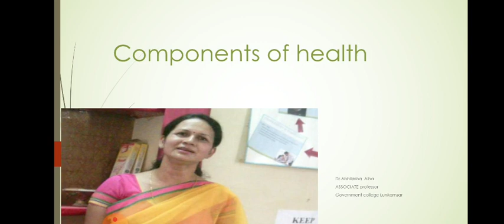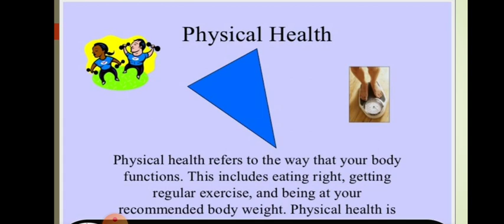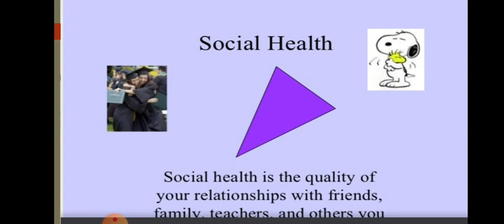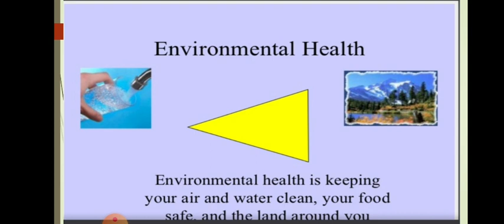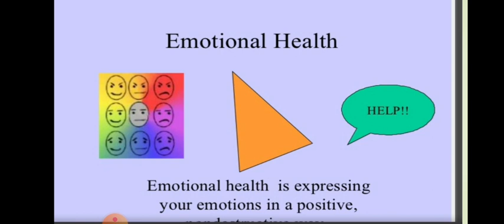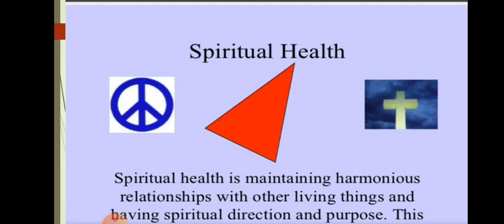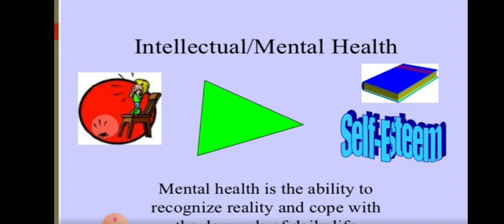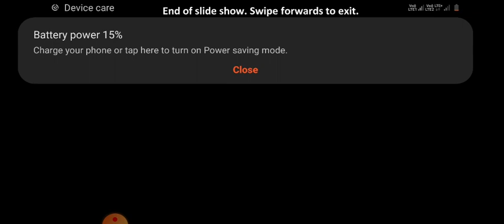B.A PART l Family and community Science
Components of health  ( physical, mental, social, spiritual)
By Dr.Abhilasha Alha